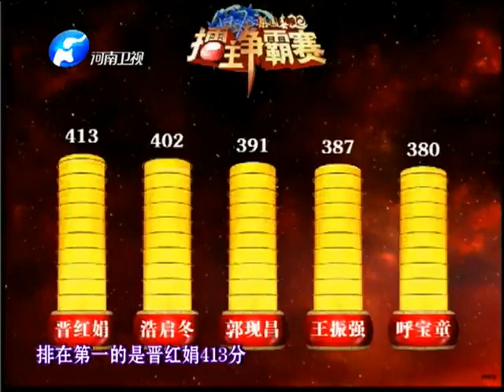梨園春 20140907 ：2011年度銅獎擂主，豫劇《村官李天成》選段